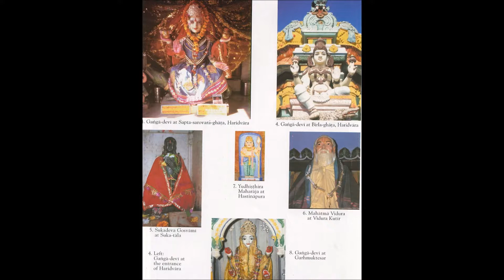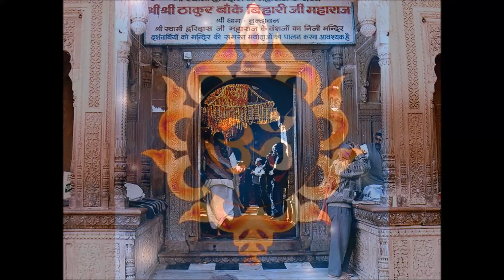Srimad-Bhagavatam 10.82 Purports - Krsna and Balarama Meet the Inhabitants of Vrndavana